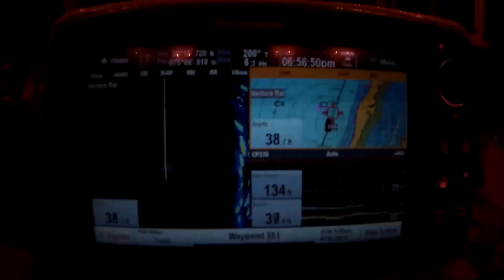Sailing with The Nauti Life Teaser 2017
FINALLY, a teaser video for our ongoing adventure.  Not a full episode yet, but we're getting close!

The Nauti Life is the true tales of two adventurers, a cat, a boat and the sea. Follow us as we journey aboard our sailboat, Windseeker, from Ontario, Canada and head south...indefinitely.

We'll be documenting our travels and adventures through our website, on Instagram, Twitter and Facebook and our YouTube channel: The Nauti Life (full episodes coming soon!).

Discover with us as we learn first hand what life on a boat is really about! We'll be posting updates, 'how to's', our missteps and learning moments (as well as the harrowing adventures of Frenchy, the live aboard cat).

What do YOU want to see? Get in touch with us and let us know what you are most curious about and we'll do our best to cover it.

Please consider becoming a Patron and support our production!

Boat: SV Windseeker, 1973 Morgan OutIsland 413 ketch

Filmed on Git2, Canon Vixia, OnePlus One, iPhone 5S, DJI Phantom 3 Pro

Special thanks to Lauren Shaw for graphic editing